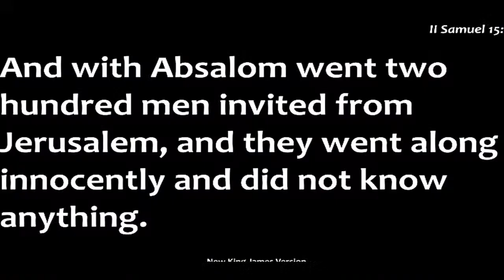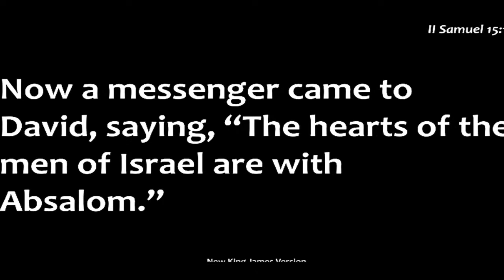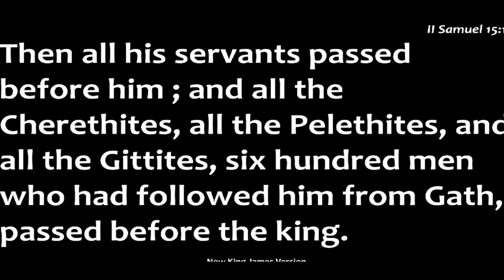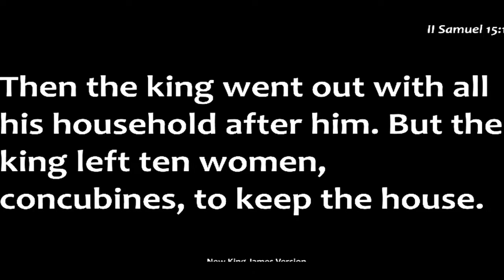Your Life Will Blossom Again! 10/8/21